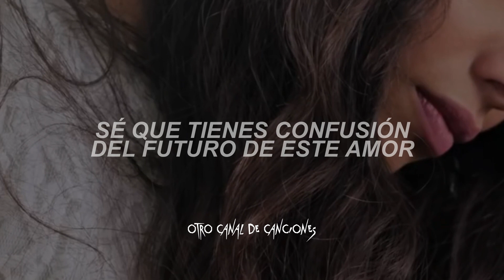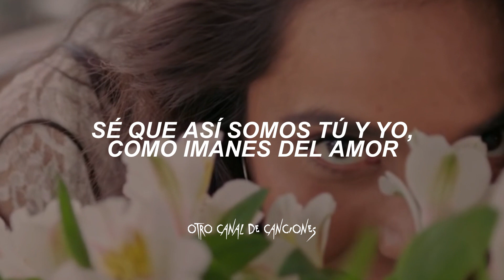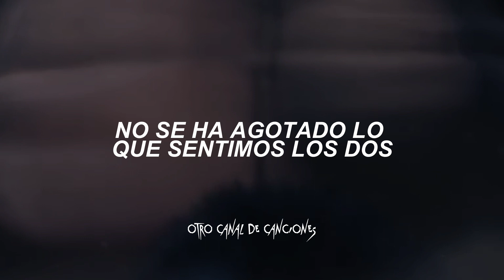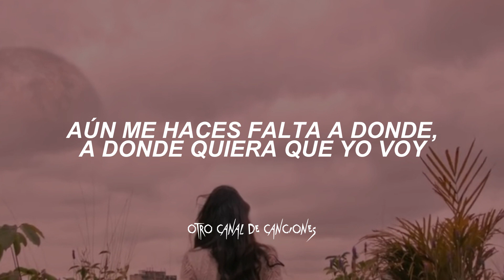Odisseo - Los Imanes [Letra + Audio 8D]